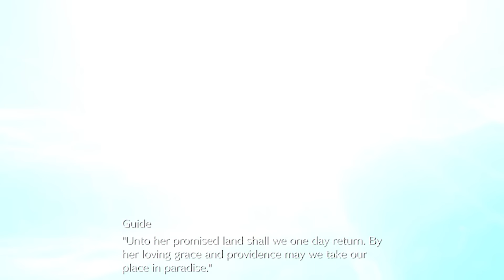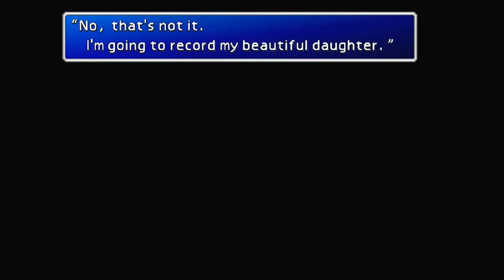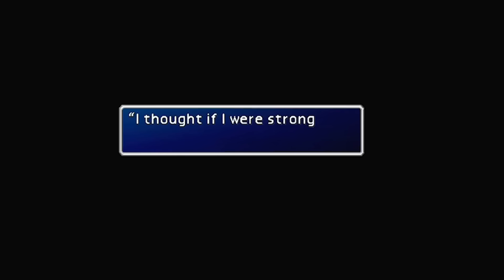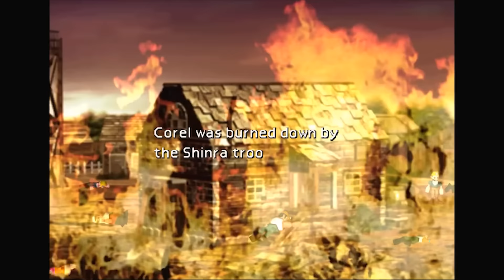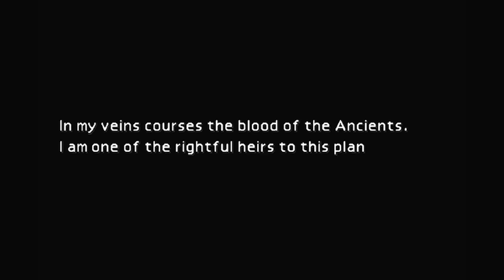Final Fantasy VII Extended Universe Full Story Explained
Today we'll be covering the entire extended universe of Final Fantasy VII from the original timeline. This will hopefully give you all of the important information for the franchise moving forward and allow you to jump into Rebirth and Remake!

The world has fallen under the control of the Shinra electric power company, a shadowy Corporation controlling the planet's very life force as Mako energy. In the sprawling city of Midgar, an anti-shinra organization calling themselves Avalanche have stepped up their resistance. Cloud strife, a former member of shinra's Elite soldier unit now turned mercenary, lends his aid to the group, Unaware of the epic consequences that await him.

FFVII Ultimania Omega
FFVII Crisis Core Complete Guide
FFVII Dirge of Cerberus Complete Guide
FFVII The Complete Dismantled True Story
FFVII Official Establishment File